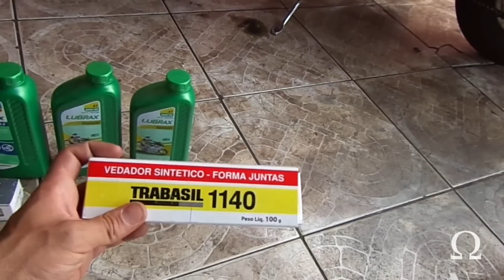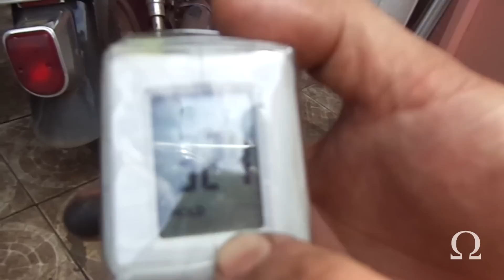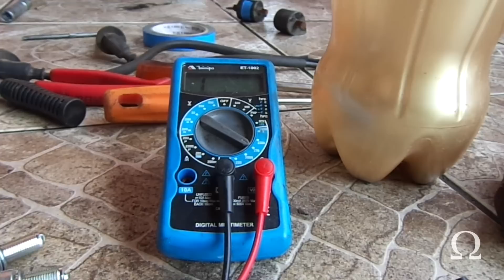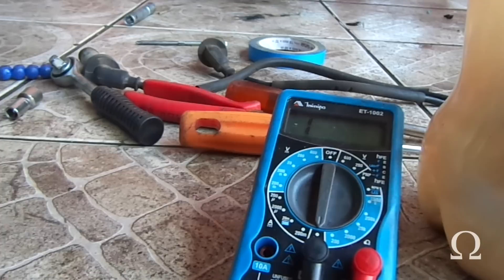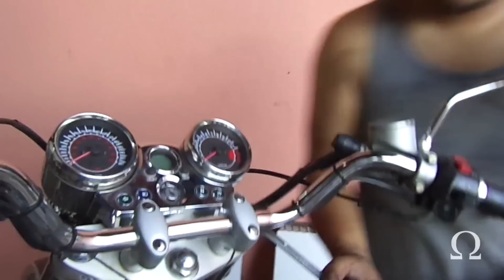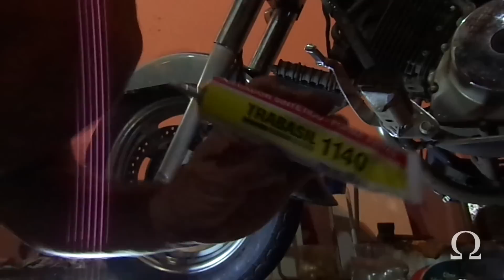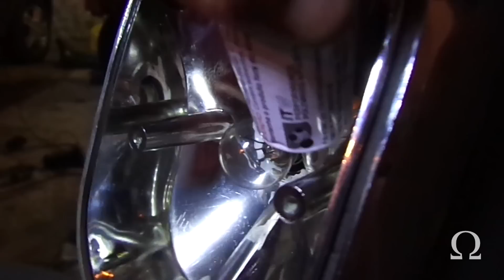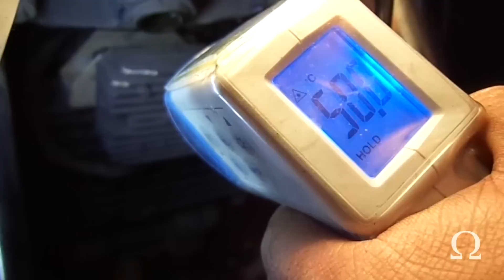R&R Motos, Desmonte da Kasinski Mirage e Manutenção por completa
Desmonte da Kasinski Mirage e Manutenção por completa
Temperatura do retificador 1:36:40

Moto Filmagem Brasília (12/04/2014)